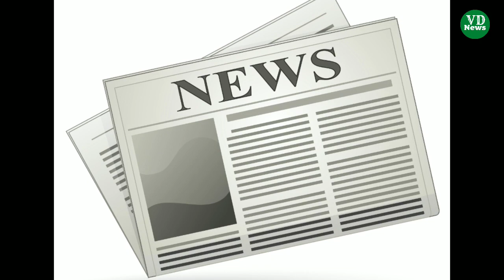J&K Updates | Pogal Updates | Pogli News | Udhampur Updates | day'sHeadlines | VD News 06/12/2021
J&K Updates | Pogal Updates | Pogli News | Udhampur Updates | day'sHeadlines  | VD News  05/12/2021